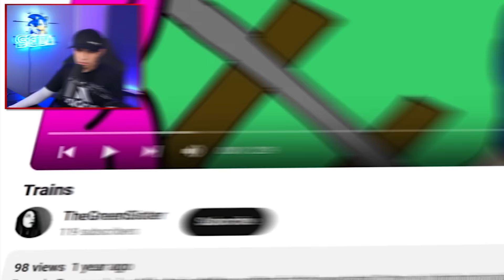SCARY Thomas the Train Videos... Try NOT to get SCARED Challenge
Cursed THOMAS THE TANK ENGINE.EXE
Thomas The Train Videos